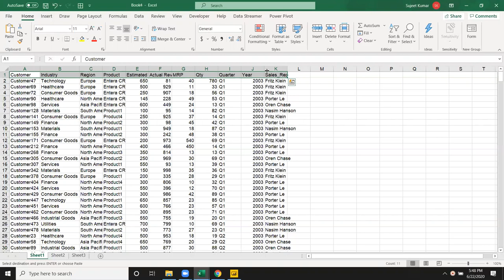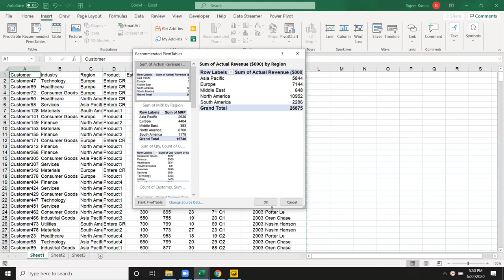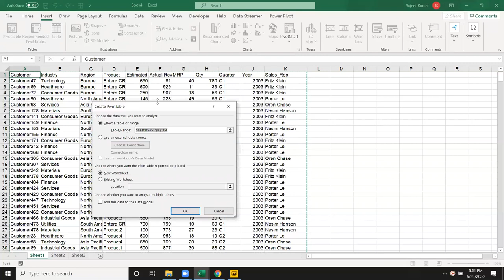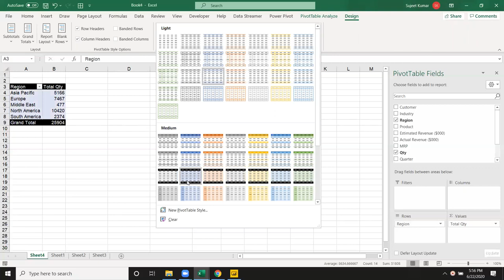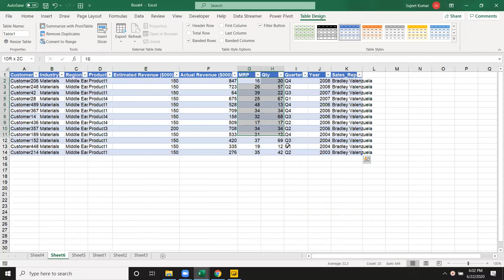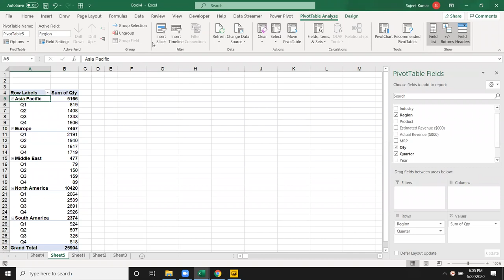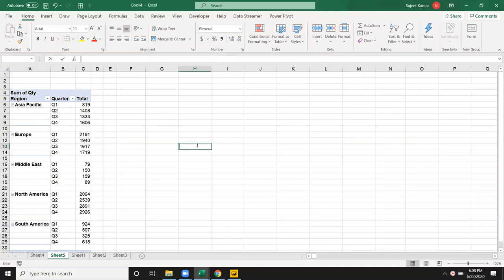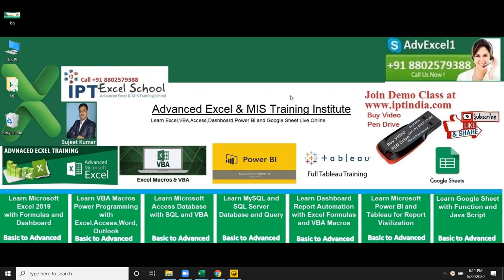Pivot Table in Excel 2019